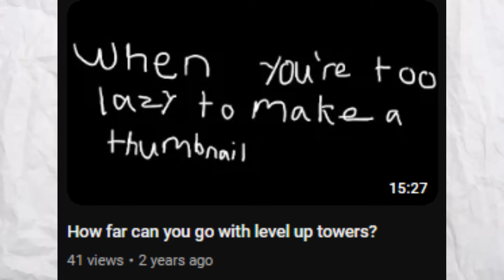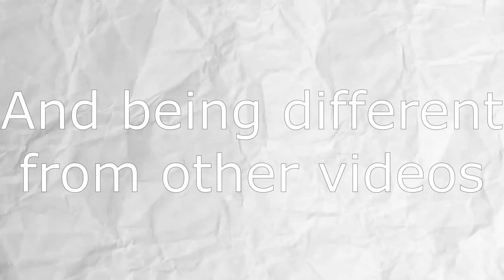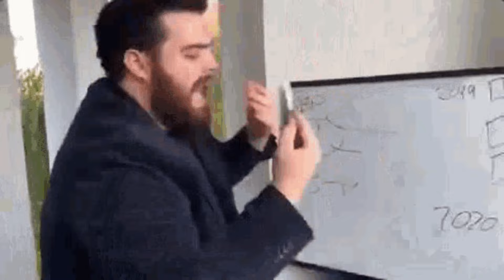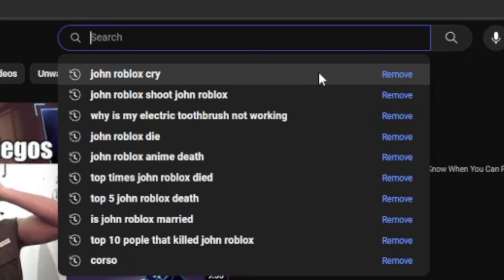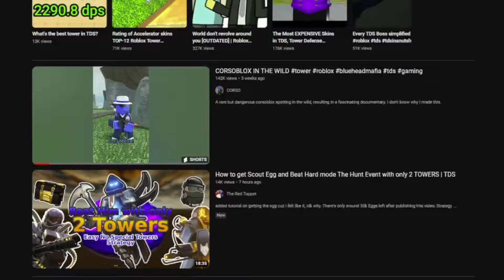This Tower Defense Trend Needs To Go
Platters is a tower defense genre that needs to go as it inspires unoriginal garbage. In the video i explain what platters are and why it needs to go